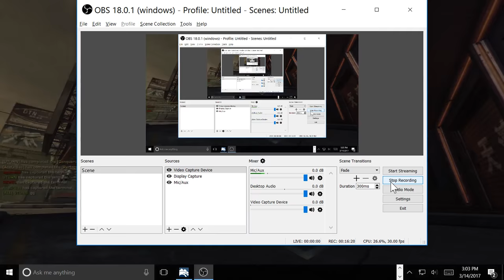Terminal Conquest - Cyber Ward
Match with Vance Price, please AAR.